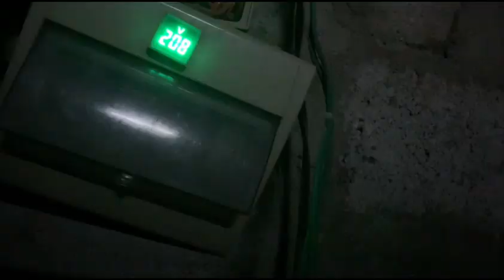Arish ku ye kya bna diya | 12 rabi ul awal ki niaz dilai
aj humny 12 rabi ul awal ki niaz dilai or arish ku mashAllah se bhut axha tyar kiya pura vlog end tak dhkyn or video ku like or subscribe lazmi krdiye ga or comment bhi krdiye ga